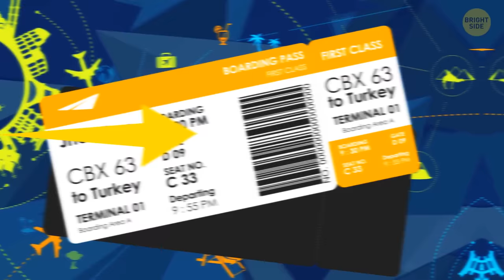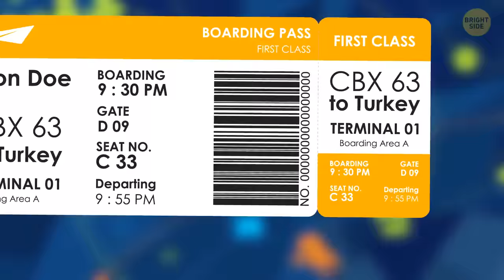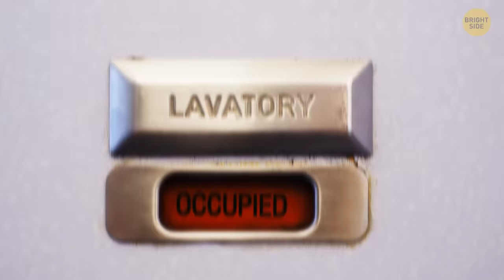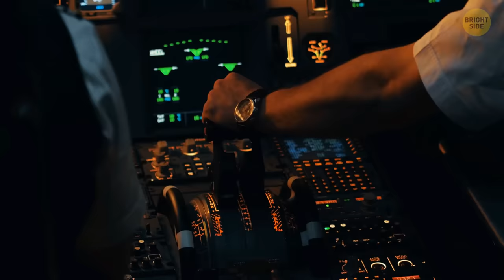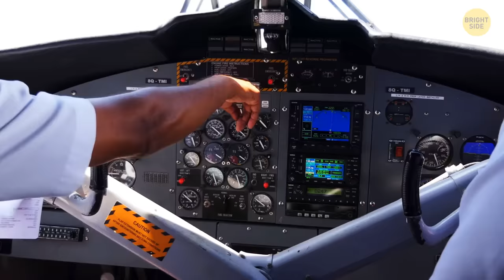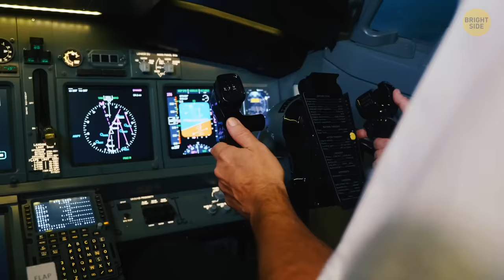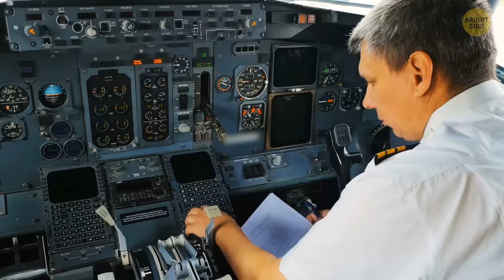18 Travel Secrets from a Frequent Flyer Few People Know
Are the letters SSSS on your boarding pass a reason to worry? What is much more dangerous than turbulence? Should you really try to be the first to board the plane? Can airplanes operate with one engine? Find out the coolest facts about planes you've always wanted to know.